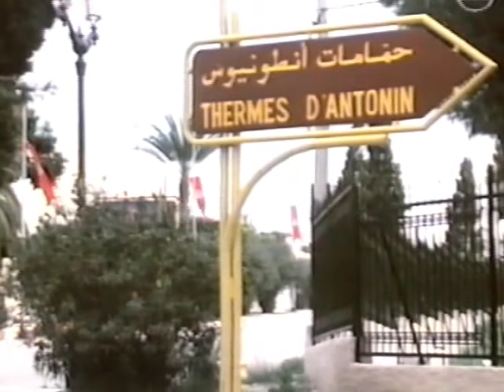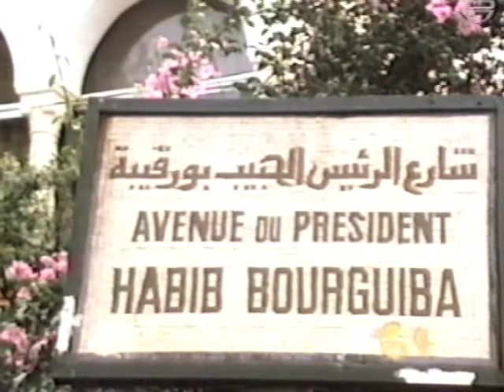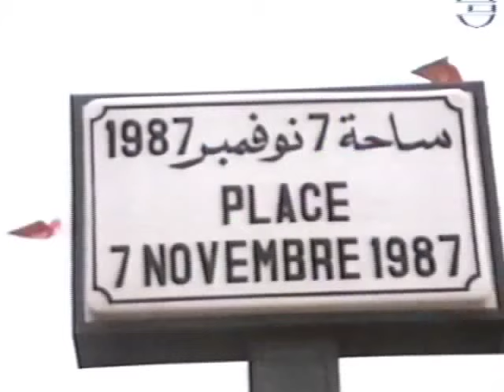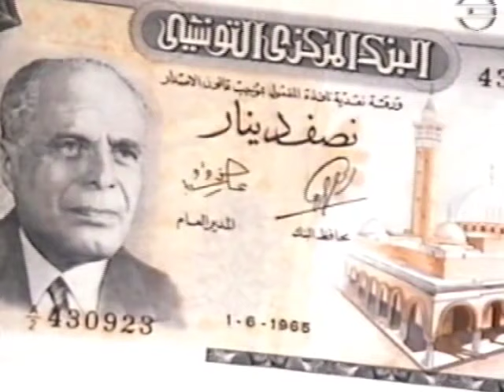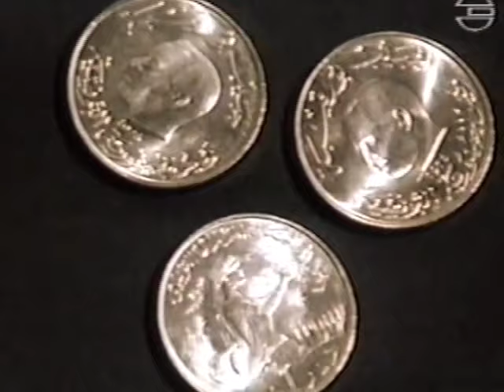Karthago bis Sidi Bou Said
Sidi Bou Saïd ist ein Künstlerdorf etwa 20 km nordöstlich von Tunis im Norden von Tunesien. Das Dorf liegt am Felsen von Karthago am Golf von Tunis.